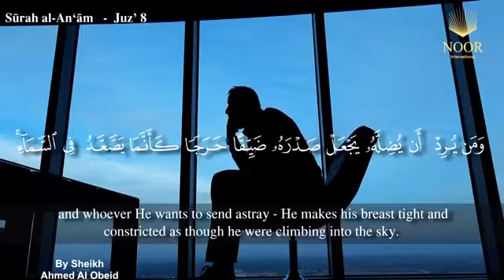The narrowness of the chest while climbing the mount Everest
Qur'an - Surat Al-An‘ām - Verse 125